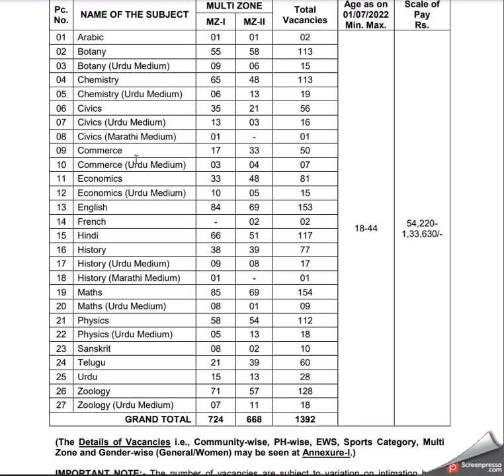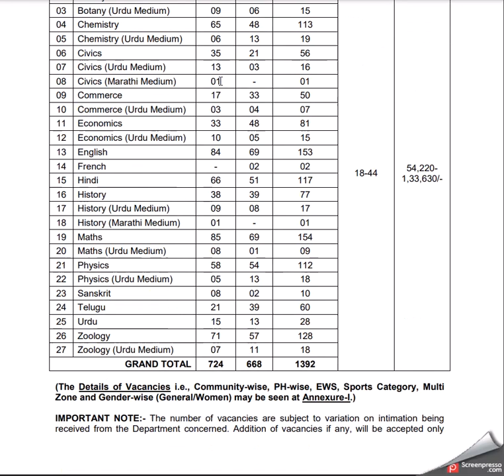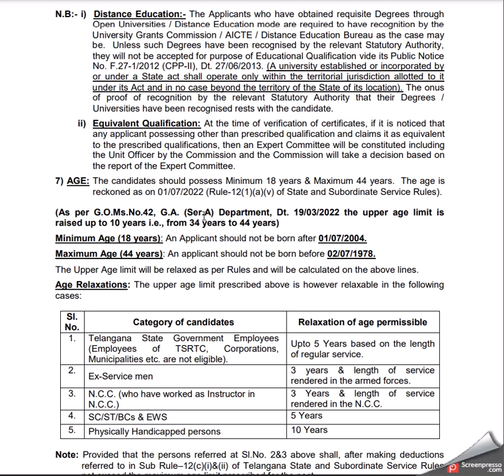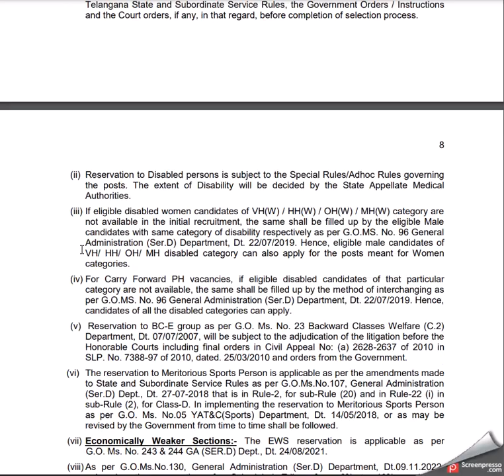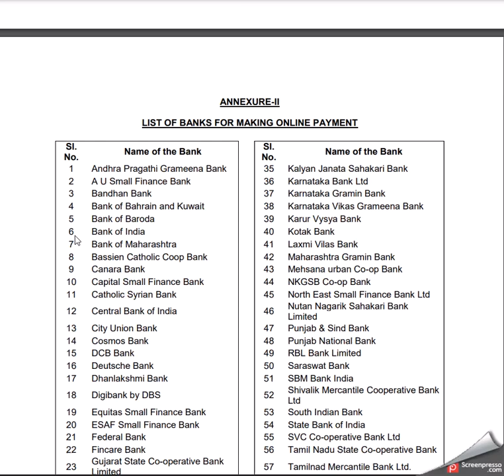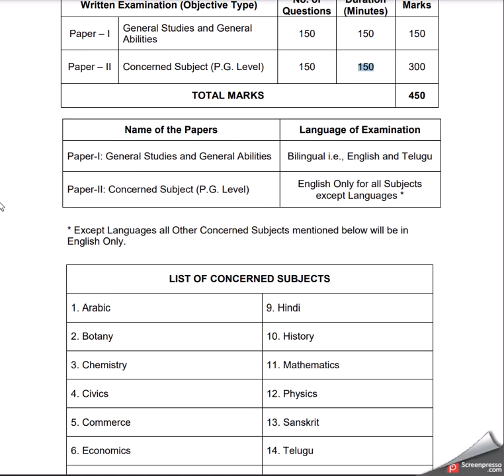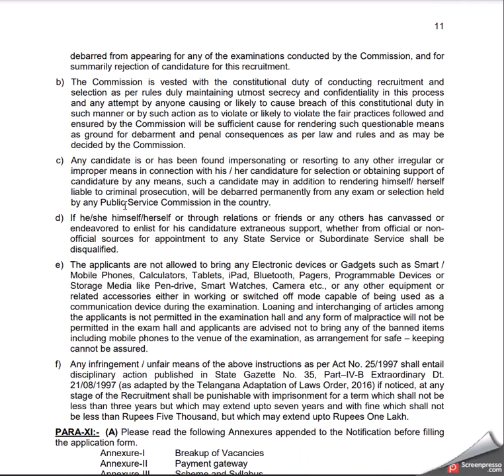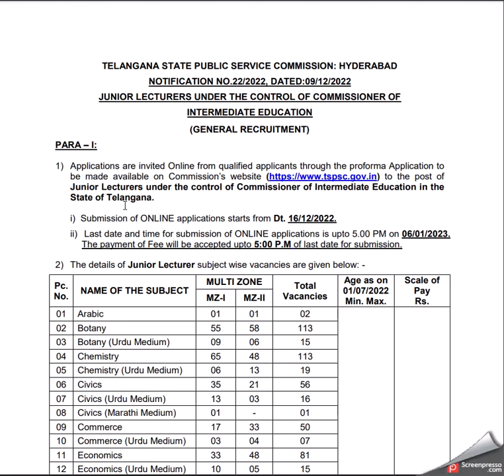TSPSC Junior Lecturers Notification 2022 | TS JL Notification 2022 PDF 🎯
TSPSC Junior Lecturers Notification 2022 | TS JL Notification 2022 PDF @ACHIEVERSACADEMY  🎯

for #1 Online Coaching Classes for TSPSC Junior Lecturer Online Classes by Achievers Academy 🎯